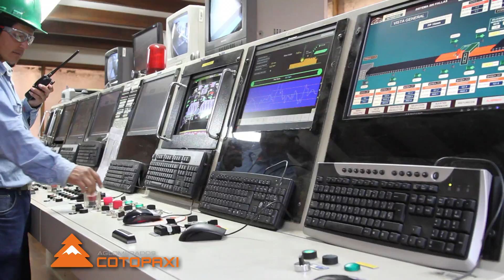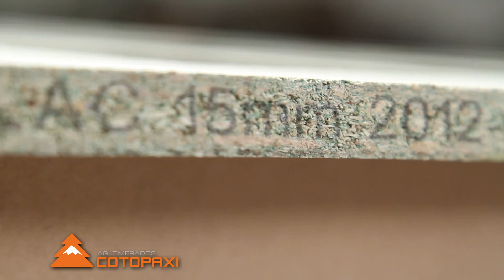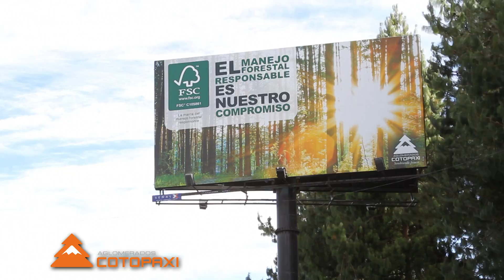AGLOMERADOS COTOPAXI INGLES 2